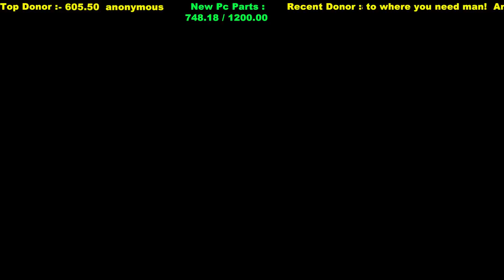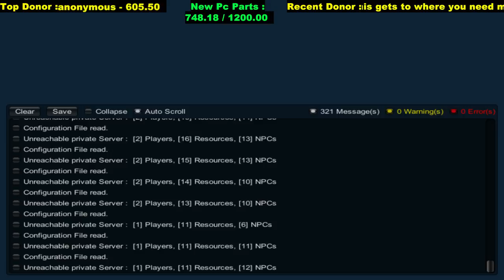Beasts of prey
My brother and i try to survive on my private server Fail -- Watch live